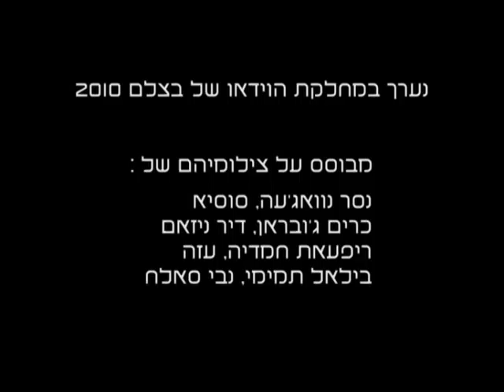2010 Video Summary six wishes